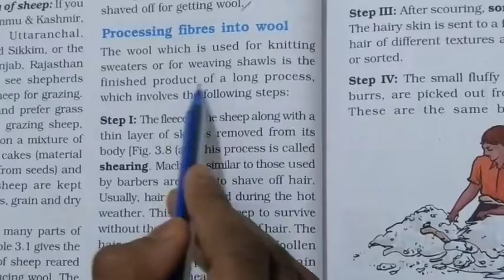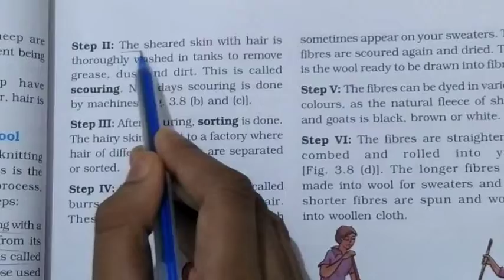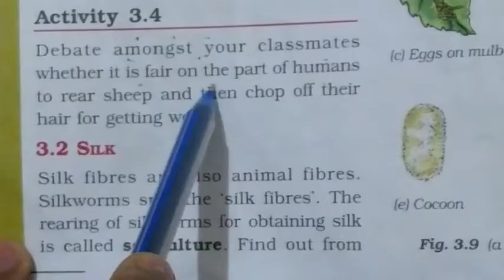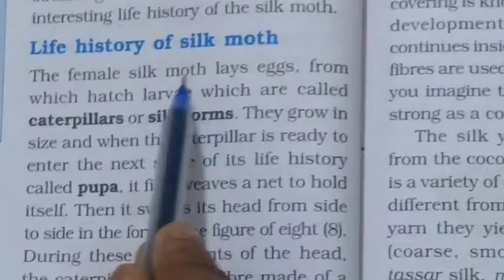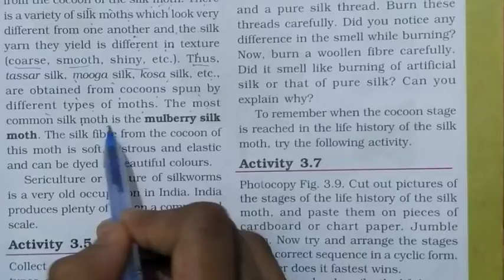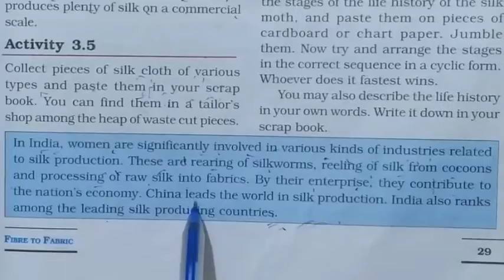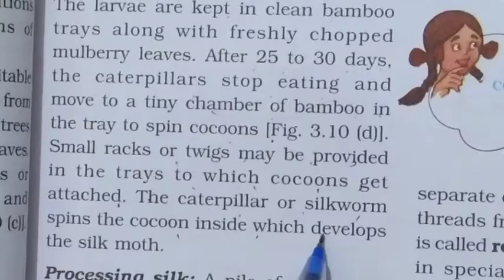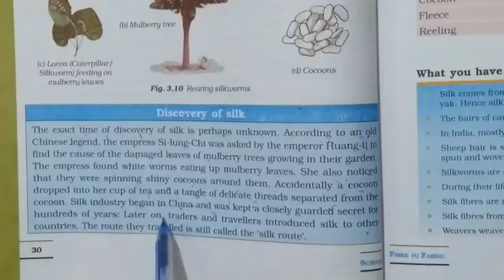Fibre to fabric||Class07||chapter 3|| NCERT || Lecture 02 by Abhishek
The fleece of sheep along with a thin layer of skin is removed from its body. This process is called shearing.
The sheared skin with hair is thoroughly washed in tanks to remove grease, dust and dirt. This is called scouring.
The natural fleece of sheep and goats is black.
The small fluffy fibres are called burrs.
The risk faced by workers in any industry is called occupational hazard.
Anthrax is a bacterium which causes a fatal blood disease.
The rearing of silkworms on a large scale to obtain silk is called sericulture.
The female silk moth lays eggs from which hatch larvae which are called caterpillars.
The caterpillar secretes fibre made of a protein which hardens on exposure to air and becomes silk fibre.